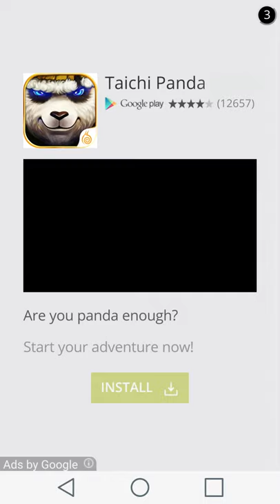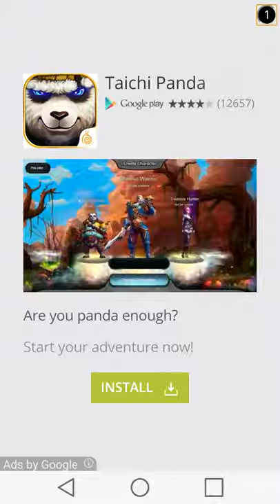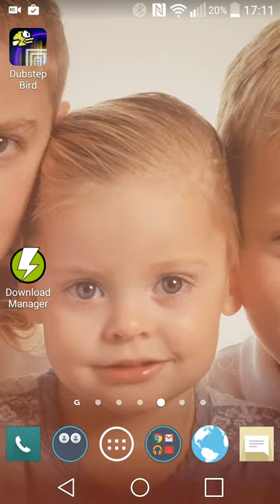Lets play dubstep bird